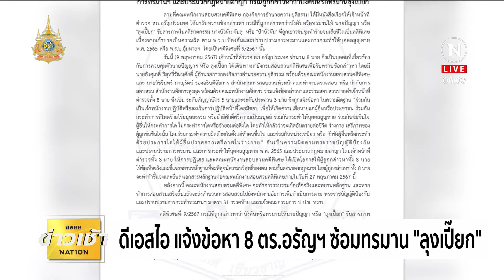ดีเอสไอแจ้งข้อหา 8 ตร.อรัญฯ ซ้อมทรมาน "ลุงเปี๊ยก" | ข่าวเช้าเนชั่น | NationTV22